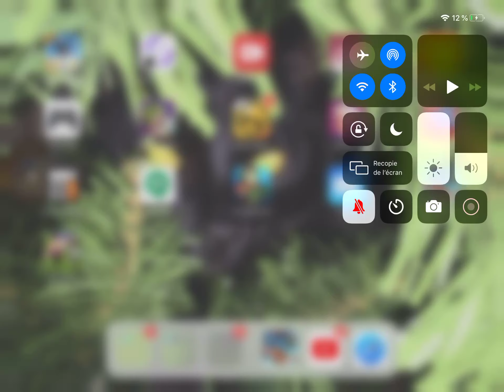Record du monde battle destruction